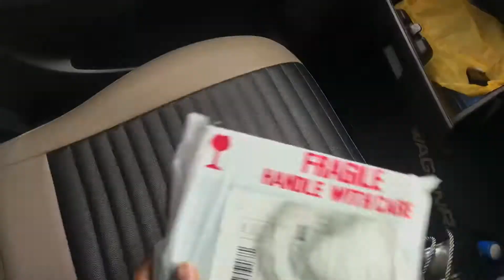How to change car side mirror glass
In this video you will get to know how to change the side mirror easily